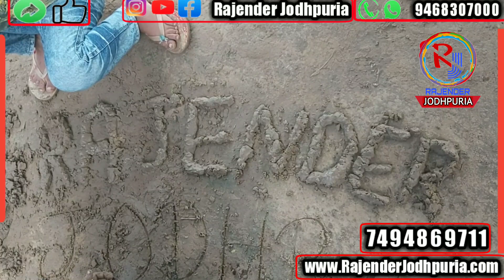मिट्टी Tharepy in Hindi || obsessive compulsive disorder (OCD) Treatment in hindi मिट्टी से डर Tensi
Psycho  Guru
                            Rajender Jodhpuria
MIND HEALER

1. चिंता रोग

2. Depression उदासी रोग

3. OCD वहम का रोग
                                बार बार हाथ धोना, ताला चेक करना, गैस चेक करना, कपड़ों पर गंदगी महसूस होना, नहाने में ज्यादा समय लगना, रिमोट मोबाइल दरवाजे के हैंडल पर गंदगी के विचार आना, मन में विचार लगातार चलते रहना, भगवान ईश्वर के प्रति बुरे विचार आना, बार-बार मन्नत मांगते रहना माफी मांगते रहना

4. नींद नहीं आना(Insomnia)

5. Sexual Problems
                                     इच्छा कम होना तनाव कम होना ठंडा पन होना या बार-बार मन में सेक्सुअल विचार घूमते रहना हस्तमैथुन करना परिवार वालों के प्रति सेक्स और विचार मन में आना बच्चों के प्रति सेक्सुअल विचार आना भगवान के प्रति सेक्सुअल विचार आना सारा दिन सेक्सुअल विचार ही चलते रहना बार-बार पॉर्नोग्राफी देखना

6. Hysteria भूत प्रेत माता आना
                                                    भूत प्रेत आना, माता आना, बेहोश हो जाना, सिर घुमाना, पिशाच आना, जिन और आत्मा आना यह सब मानसिक रोग है जिसका नाम हिस्टीरिया है यह सब मानसिक उलझनों के कारण होता है| जिन्होंने पहले बचपन में भूत प्रेत की बहुत कहानियां सुनी होती है जिनका भूत प्रेत माता या रहस्यमई दुनिया में विश्वास होता है उनके अवचेतन मन में यह सब कुछ बैठ जाता है और जैसे ही उनकी अचेतन इच्छाएं पूरी नहीं होती है या किसी के सामने प्रतिकूल परिस्थिति आती है जैसे अगर कोई लड़की है तो उसके घर में इज्जत ना हो ना उसको बार-बार दबाना या उसकी सेक्सुअल इच्छाओं की पूर्ति ना होना इन सबके चलते हिस्टीरिया पैदा हो सकता है हिस्टीरिया में दो तरह के गेन Gane  कि प्राप्ति होती है

Primary Gane
                        प्राथमिक अगेन में मरीज को संतुष्टि मिलती है उसका तनाव या चिंता दूर हो जाती है जब कोई विपरीत परिस्थिति आती है तो मरीज के अंदर बहुत ज्यादा तनाव चिंता बढ़ जाती है और दौरा पड़ने पर या माता भूत आने पर या सिर घुमाने से उसकी चिंता काफी हद तक ठीक हो जाती है
secondary gane

सेकेंडरी अगेन में मरीज सभी का ध्यान अपनी तरफ आकर्षित कर लेता है उसे बहुत सारे कामों में उसको लाभ मिलता है सभी उसका हालचाल पूछते हैं अलग-अलग जगहों पर उसे ले जाते हैं तो इस वजह से अटेंशन सीकिंग बिहेवियर उसका बन जाता है और ध्यान आकर्षित करने के लिए इस तरह की एक्टिविटी जारी रहती है

Treatment

सम्मोहन चिकित्सा और साइकोथेरेपी की मदद से हिस्टीरिया पर आसानी से काबू पाया जाता है जिसको भी माता आती है भूत प्रेत आते हैं जिन आता है पिशाच आता है वह संपर्क कर सकते हैं और हमेशा के लिए इस झंझट से मुक्ति पा सकते हैं

manovikar ki aadaten
एक कदम मानसिक मजबूती की ओर.

क्या आपको लगता है की आप कुछ ज्यादा ही स्वछता का ध्यान रखते हैं?
बार- बार हाथ धोना
घर की चीजों को बिना वजह व्यवस्थित करना
नहाने में ज्यादा समय देना
आप कोशिश करके भी अपनी इस आदत  को नहीं छोड़ पा रहे है ?

हो सकता है आप की यह आदत मनोविकार हो ?

ओसीडी(Obsessive compulsive disorder) एक बहुत ही चिंताजनक विकार है ,जिसमे व्यक्ति किसी कार्य को बार बार करने के लिए बाध्य होते हैं| वे  खुद को नियंत्रित करने के लिए सक्षम नहीं हो पाते हैं ।

Obsessive compulsive disorder के कारण पूरी तरह से समझ में नहीं आये हैं । ओसीडी  शरीर की अपनी प्राकृतिक रसायन शास्त्र या मस्तिष्क के कार्य में परिवर्तन की वजह से हो सकता है। और यह जेनेटिक भी हो सकता है | लेकिन विशिष्ट जीन की पहचान होना अभी बाकी है।

अमेरिकी मनोरोग एसोसिएशन द्वारा लिखित मानसिक विकारों के लिए नैदानिक और सांख्यिकी मैनुअल में ओसीडी के निदान के लिए निम्न लिखित मानदंड हैं

जूनून या मजबूरी या दोनों की उपस्थिति। - जूनून का सम्बन्ध  ज्यादा चिंता, परेशानी या अपराध भाव से होता है,और व्यक्ति अपनी इन  इन नकारात्मक भावनाओं को कम करने के लिए बार बार किसी कार्य को बाध्य हो कर करने लगता है

हमेशा नकारात्मक विचारों को सोचने से ज्यादा चिंता,परेशानी और तनाव रहता है ।
व्यक्ति उन नकारात्मक विचारों को दबाने के लिए मजबूरी में बार बार किसी कार्य को करता है ।
जैसे अगर मैंने दरवाजे को सात बार चेक नहीं किया